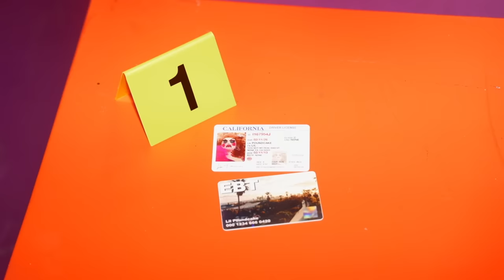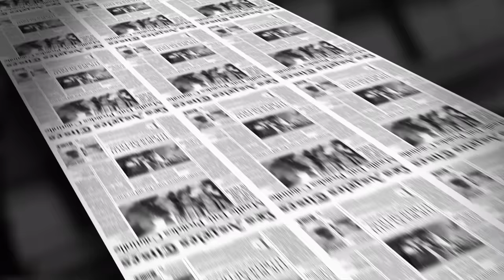Forensic Queens Maxi Challenge 🔬🕵️ RuPaul’s Drag Race All Stars 8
Our All Stars improv their way through a forensic investigation to figure out what had happened to Lil Poundcake! 👀 All Stars 8 is now streaming on Paramount+!

Go watch on MTV and Paramount+ in US and Latin America

Listen to Squirrel Friends: The Official RuPaul's Drag Race Podcast hosted by Alec Mappa and Loni Love. Available wherever you get your podcasts